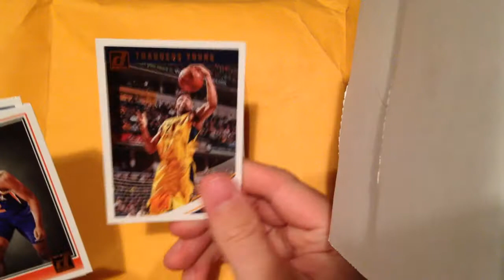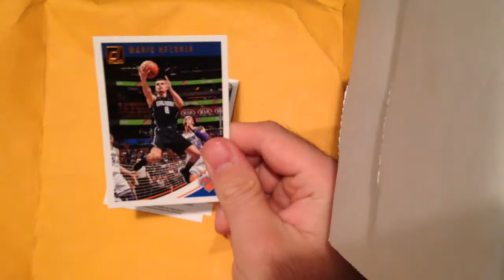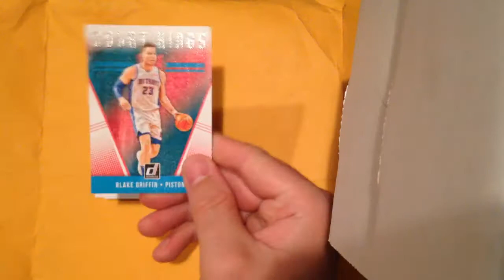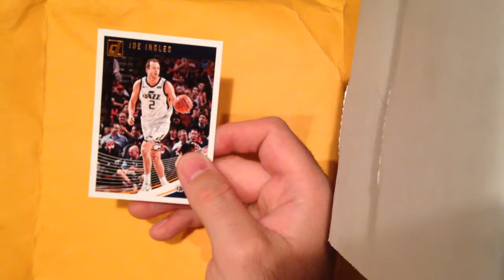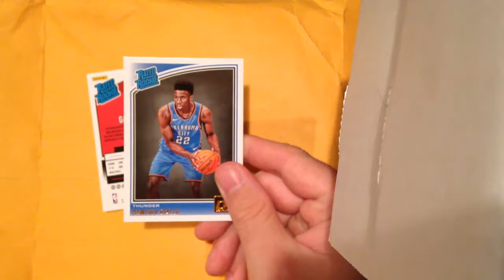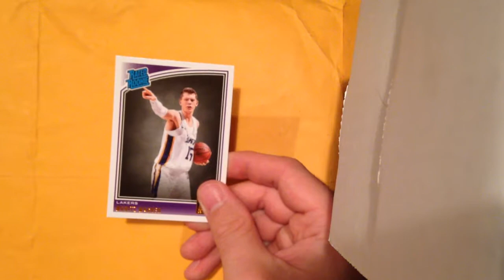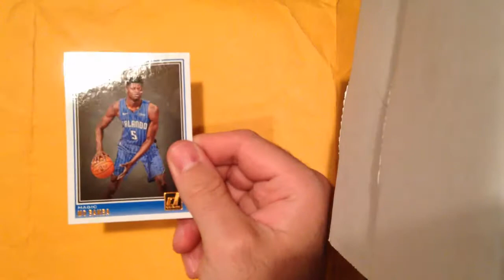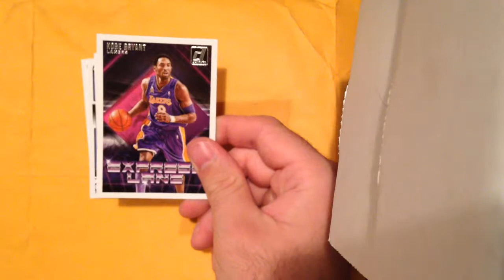2018-19 Donruss Basketball Cards Opening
Going through the 88 card per box 2018-19 Donruss Basketball packs.